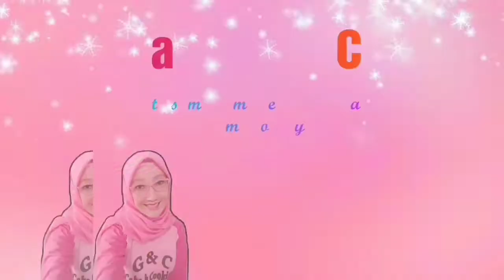Nugget Pisang kekinian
Nugget pisang

Bahan nugget :
4 buah Pisang uli ukuran sedang
1 butir telur
100 gr Tepung terigu
3 sdm gula pasir
1 sdm fiber cerme/susu bubuk
1/4 sdt vanili
Sejumput garam

Bahan Celupan :
3 sdm Tepung terigu
100 ml air

Topping :
Coklat balok (DCC), coklat putih (WCC), coklat pink dan coklat merah yang di lelehkan,
Coklat tabur, keju, almond Alice, sprinkle,

Cara membuatnya :
- Haluskan pisang
- Tambahkan, gula, garam, fiber cerme dan vanili aduk rata, kemudian masukkan telur dan terigu aduk lagi hingga tercampur rata.
- Tuangkan ke dalam loyang atau cetakan. Oles minyak atau alasi dengan kertas roti (loyangnya selera ya) kukus kurang lebih 20 menit dengan api sedang. Angkat dinginkan
- Setelah dingin keluarkan dari cetakan. potong-potong
- Buat Baluran, campurkan tepung terigu dan air sampai kekentalan yang di inginkan
- Celupkan dalam bahan pencelup, Gulingkan ditepung panir, lakukan hingga habis. Simpan didalam kulkas selama 10 menit agar tepung panir benar-benar menempel
- Goreng dengan api sedang cenderung kecil sampai kecoklatan
- Dinginkan dan beri topping sesuai selera, dan siap disajikan